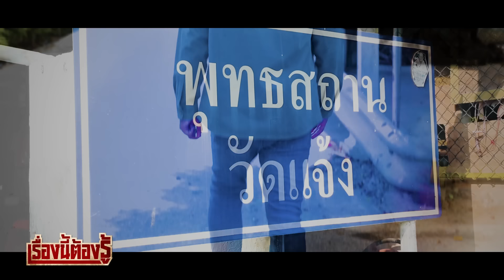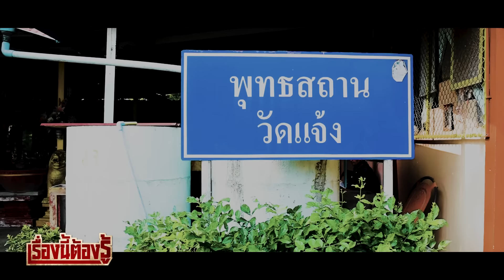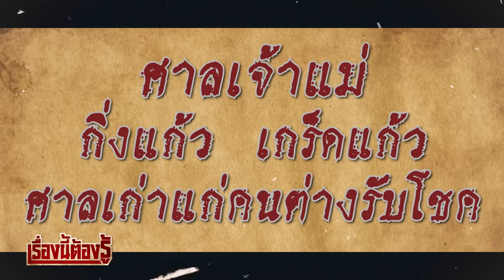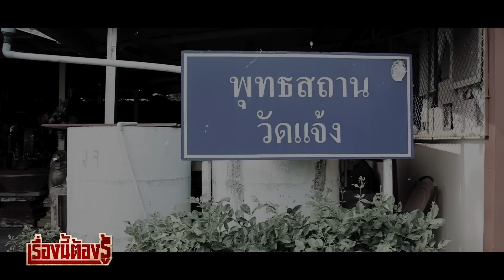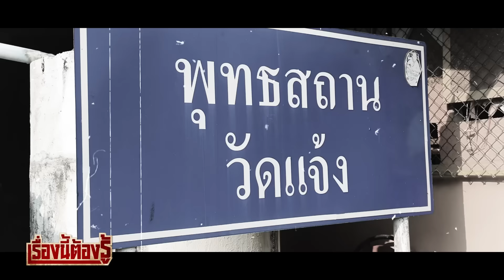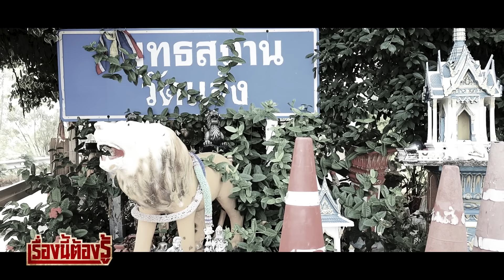ใครตัดตาย! อาถรรพ์ต้นโพธิ์เฮี้ยนกลางถนน "วัดแจ้ง" จ.อ่างทอง : เรื่องนี้ต้องรู้ Ep.22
เรื่องนี้ต้องรู้ Ep.นี้ กับการเดินทางไปพิสูจน์เรื่องราวอาถรรพ์ของ "ต้นโพธิ์เฮี้ยนกลางถนน" แห่งวัดแจ้ง จ.อ่างทอง ที่มีเรื่องเล่ากันว่าใครที่มาตัดหรือลบหลู่ต้นโพธิ์นี้จะต้องมีอันเป็นไป ขนาดกรมทางหลวงยังไม่กล้าตัด
รวมไปถึงที่นี่ในอดีตยังเป็นสุสานที่ใช้ฝังศพเด็ก และว่ากันว่าที่นี่เป็นทางขึ้นลงวังบาดาลของพญานาคอีกด้วย

เรื่องราวความอาถรรพ์ของ "ต้นโพธิ์เฮี้ยนกลางถนน" แห่งนี้จะเป็นอย่างไร ติดตามชมได้ในเรื่องนี้ต้องรู้ Ep.นี้ครับ

สามารถร่วมเป็นกำลังใจและสนับสนุนทีมงานช่องตามรอยนาคราชได้ที่
บัญชีธนาคารเพื่อการเกษตรและสหกรณ์การเกษตร
เลขที่บัญชี 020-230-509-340  ชื่อบัญชี ตามรอยนาคราช